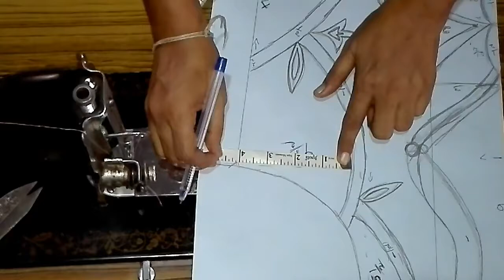Butterfly patch work designer blouse-3 part-1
Butterfly patch work Designer blouse by DJ Fashions.
DJ Fashions provides you tutorials for Designer blouses,Chudidhar cutting and stitching.Please subscribe to my channel for more videos,we provide tutorials for designer blouses like designer blouses with patch work,designer blouse with stone work,designer blouse with cut work,designer blouse with lace work,etc.